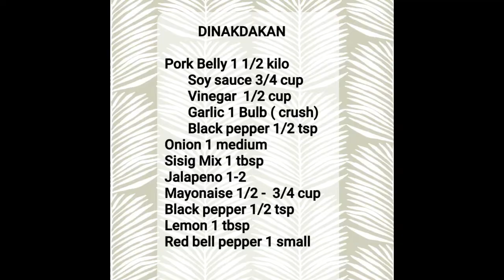# 12 - Simple "DINAKDAKAN" Recipe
Grilled Pork Belly with Mayonnaise, Lemon, Jalapeno, Onion, Black pepper and Red Bell pepper. Best with Rice and Pulutan as well.